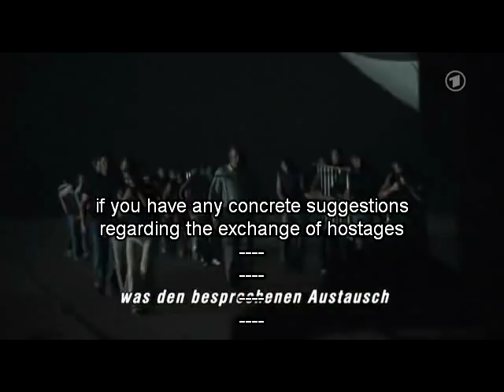Mogadischu (2008) 7-8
Mogadischu (2008)  part 7-8 full german movie